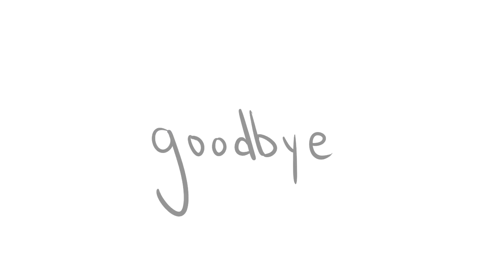death of a dream (SCRAP) - Ataraxy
Should I finish?

CinchGaming
"Fully customize your control, the way you want."
[Use Code 'Atrxy']